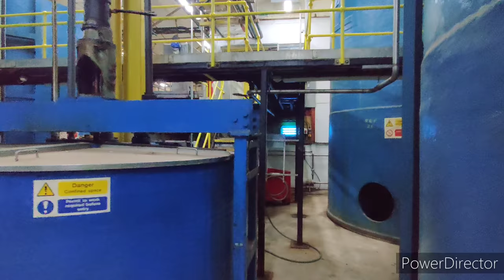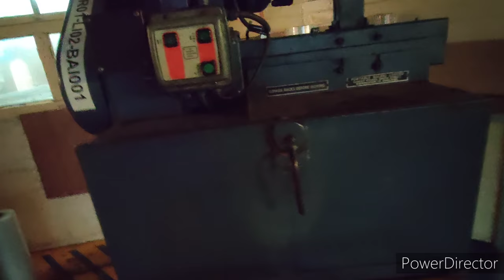Factories in England UK 🇬🇧 The place where I am working right now🇬🇧